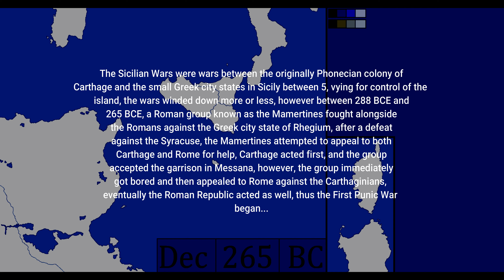First Punic War - Every Month (264-241 BCE)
Please note that some dates are estimates due to the lack of information.

After the end of the Pyrrhic War between Rome, Carthage and the Greek nation of Epirus, relations between Rome and Carthage deteriorated overtime as events unfolded in Sicily after a incident between Carthage, Syracuse, Rhegium, and the Mamertines, a Roman group whom waged war the latter two nations alongside with Rome after the Pyrrhic War, eventually, the escalation between the two major powers leads to the First Punic War, the first of three Punic Wars.